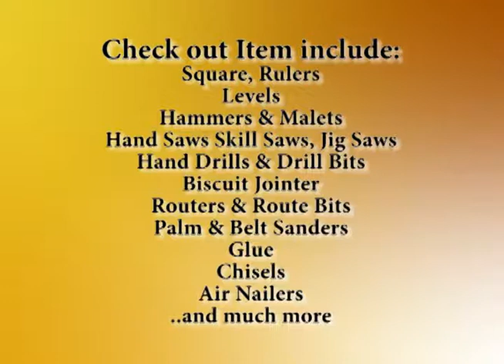WoodshopSafety.wmv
Woodshop Safety Video; Fort Campbell, KY